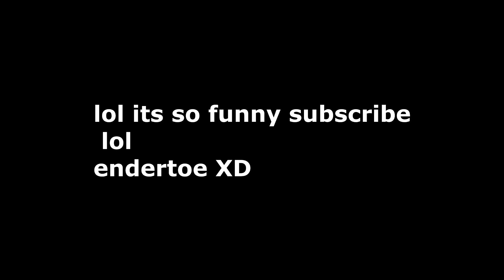ENDERTOE: A NEW YEAR OF GARBAGE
woejgnoweng1